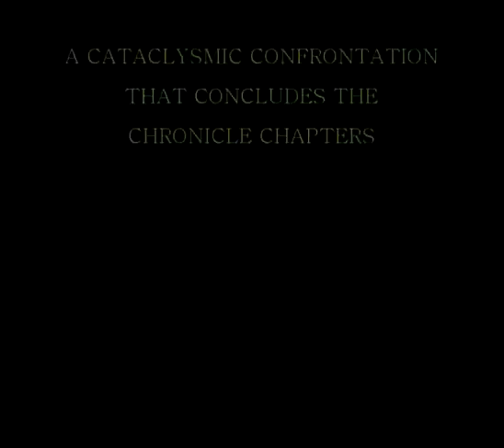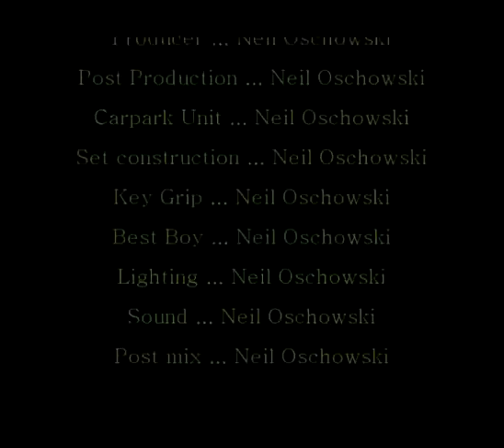Kids Matrix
3 kids doing a Matrix scene.